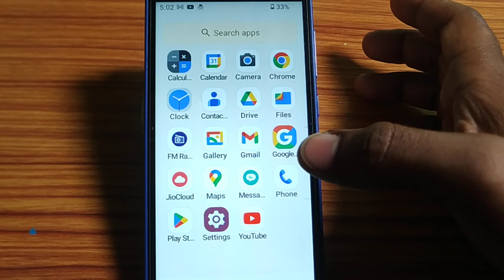how to turn on charging sound and vibration mode,charging sound and vibration mode on kaise karen No